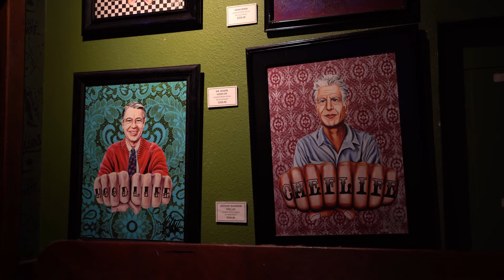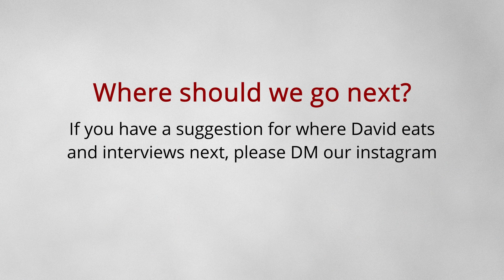Yucca Tap Room in Tempe, Arizona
David VanAssche interviews Rodney Hu of Yucca Tap Room in Tempe, AZ and learns about it's history, growth and some future plans.  This long established entertainment venue has something for everyone.   What business would you like to see on a future episode?  DM us!